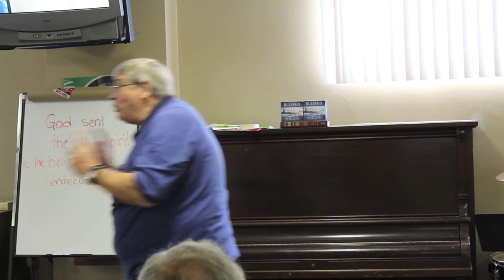OPC - June 11 2011 Men's Brunch with Michael Player.mov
A Men's Brunch with Guest Speaker Michael Player at Ossington Pentecostal Church